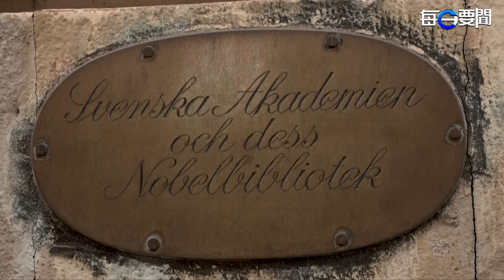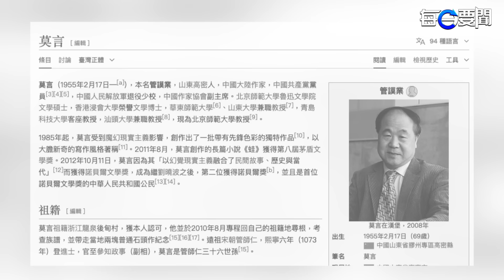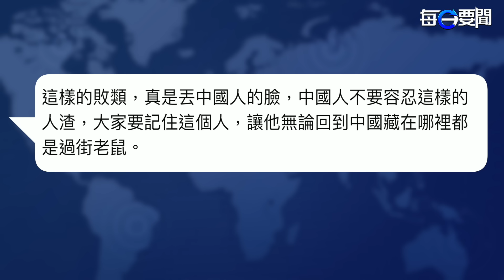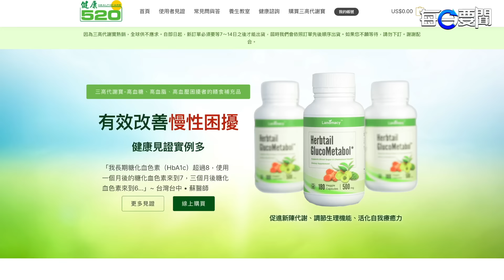以色列被入侵周年 哈馬斯再射火箭炮；諾貝爾 獎頒布 網友揭中國人獲獎少原因 ；菲韓建立戰略夥伴關係 不點名針對中國 主播：黃容【希望之聲粵語頻道-每日要聞】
內容提要：
01:05 以色列被入侵周年 哈馬斯再射火箭炮
06:25 諾貝爾 獎頒布 網友揭中國人獲獎少原因
08:33 菲韓建立戰略夥伴關係 不點名針對中國
11:33 中國男子日本胸襲女子 再次入境被逮捕

以色列遭攻襲 周年， 哈馬斯火箭彈 再朝以色列攻擊追悼活動。 以色列加沙戰爭 將擴大。並增派3支後備部隊，加強對黎巴嫩的進攻。另外美FBI與DHS也發出警告， 7日小心有大規模襲擊事件發生。

Source: Reuters / CCTV / ARMED FORCES OF THE PHILIPPINES HANDOUT / GPO /